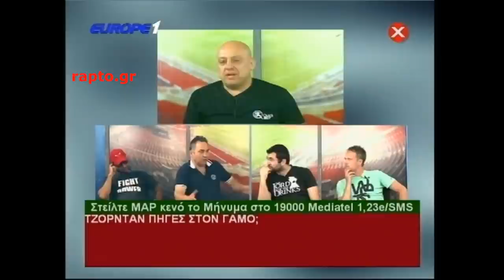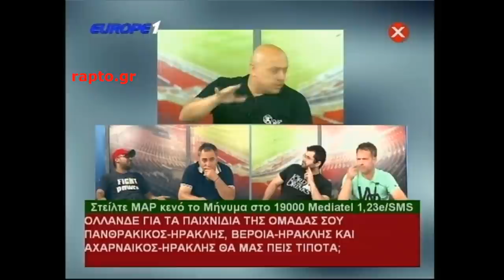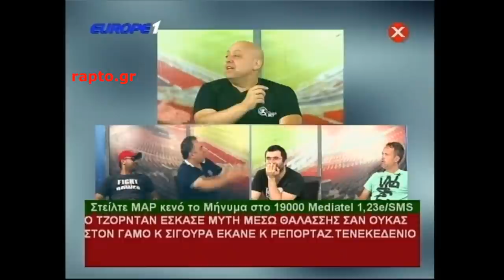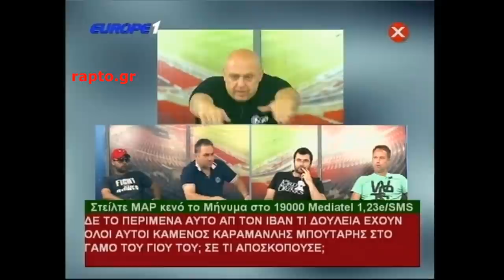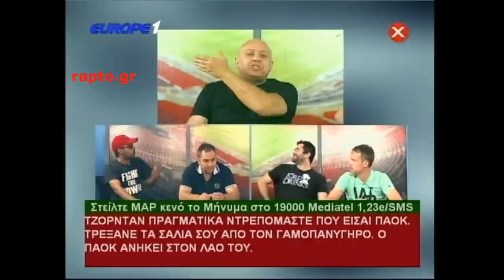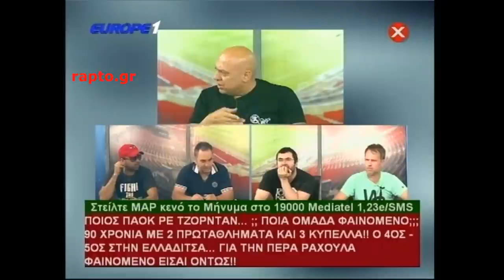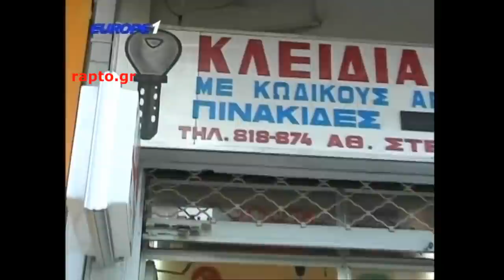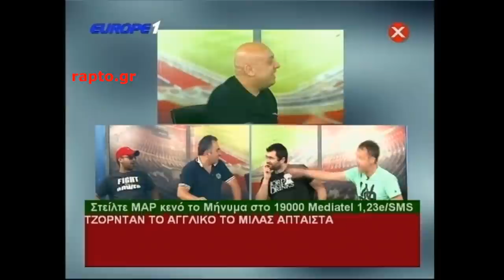Ραπτόπουλος Μαρμίτα 13/06/2016 (EURO2016-προτελευταία εκπομπή) no ads-HD